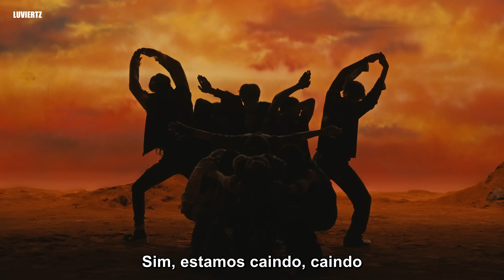&TEAM - 'Road Not Taken' — (pt/br tradução legendado)